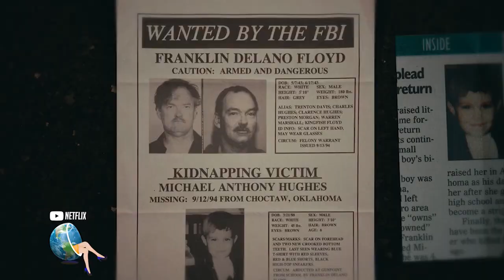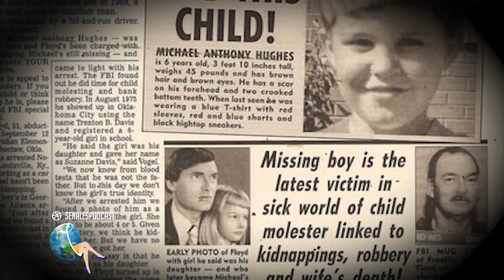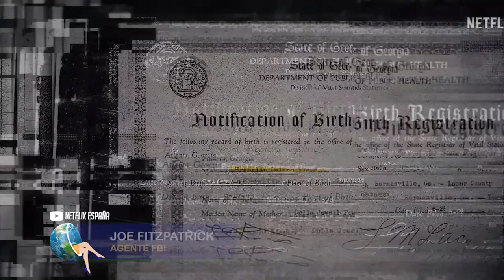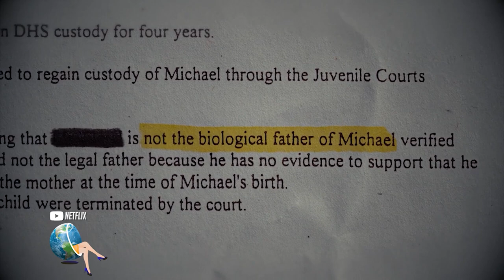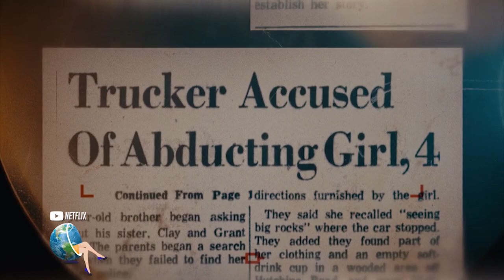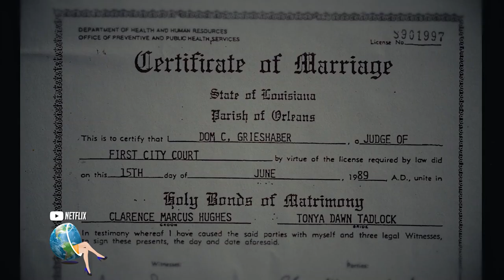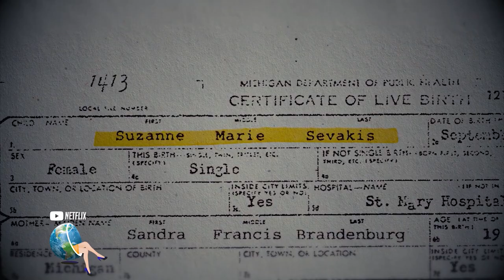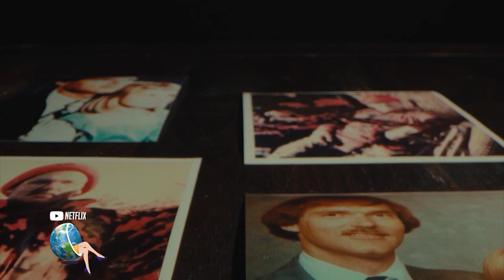La niña de la foto: la imagen que destapó una historia de pedofilia, prostitución y muerte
A finales de abril de 1990 en una carretera cerca de Oklahoma en EEUU se encontró el cuerpo atropellado de una joven que a los pocos días murió sin saber quién era realmente. Ese extraño accidente saca a la luz una vida marcada por el robo de identidad y el horror. Toda su viva había vivido con un secuestrador que se había hecho pasar primero por su padre, luego por su esposo, abusó de ella, y la obligó a prostituirse. Su historia ha sido el guión de La chica de la Foto un documental que ya está en Netflix y nos cuenta la estremecedora historia de pedofilia, prostitución y muerte de una mujer inocente.